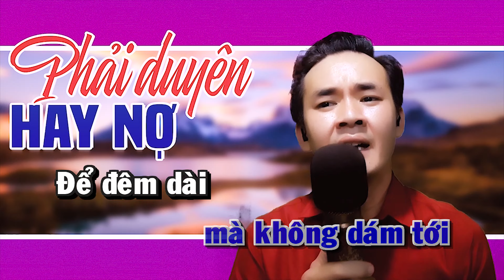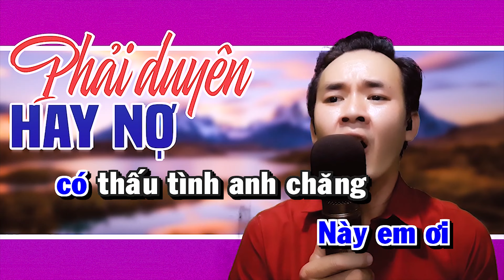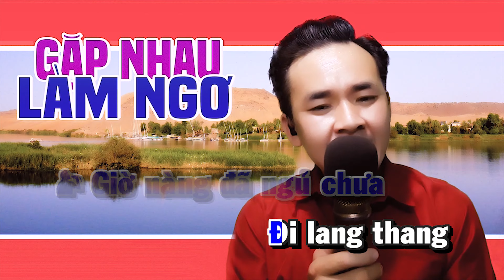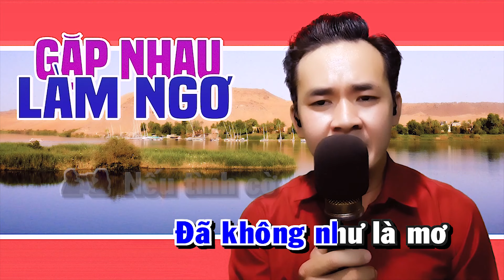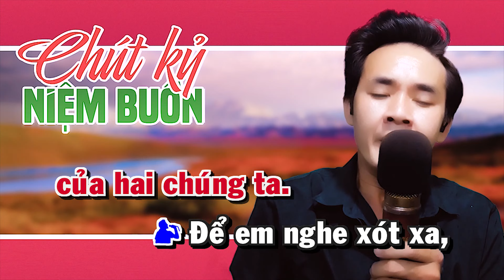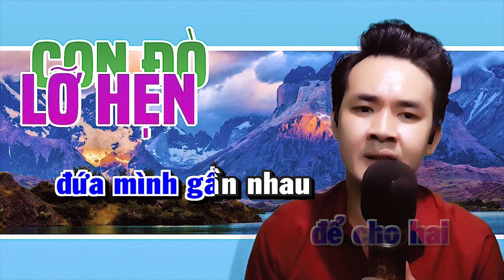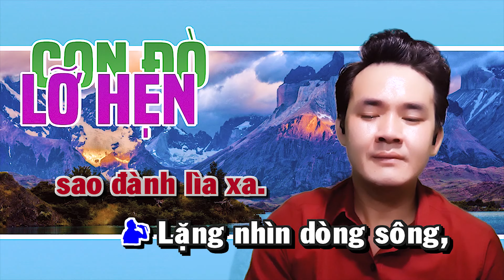LK Karaoke Cha Cha Cha PHẢI DUYÊN HAY NỢ Thiếu Giọng Nữ | Song Ca Với Nguyễn Thắng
► Bài hát: LK Karaoke Cha Cha Cha PHẢI DUYÊN HAY NỢ